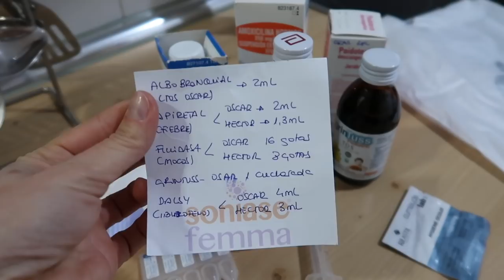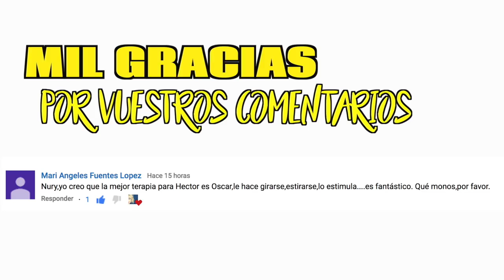POLLO PEPE | VLOG FAMILIAR | NURYCALVO Y SU FAMILIA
Si quereis mandarnos una carta podeis enviarnosla a:
Nuria Calvo
Apartado de correos 83
28522 Rivas Vaciamadrid (Madrid) ESPAÑA